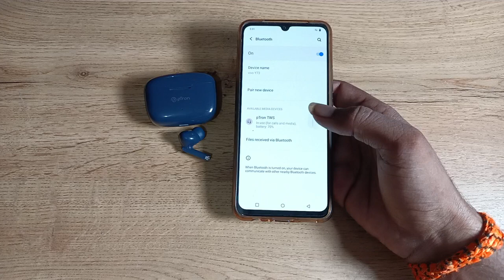How to disconnect Earbud in vivo v20 se , Earbud kaise disconnect kare 1